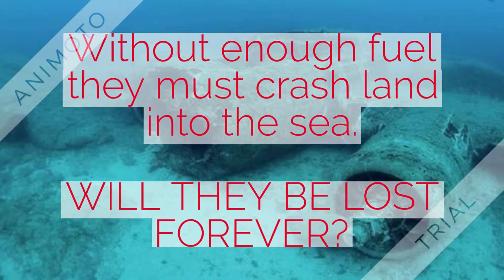Lost in the Pacific, 1942 Book Trailer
Book trailer for Lost in the Pacific, 1942 by Tod Olson
Trailer by Leyton B.